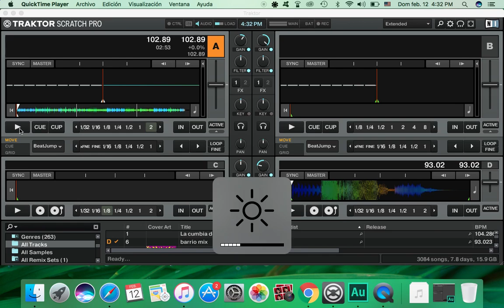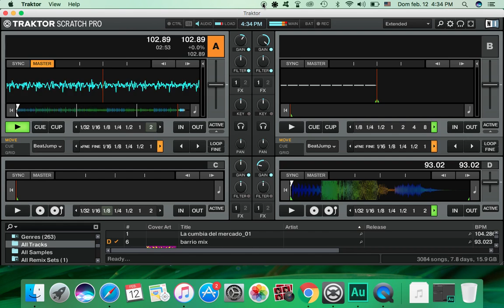vamos a gozar (mi rico guaguanco)